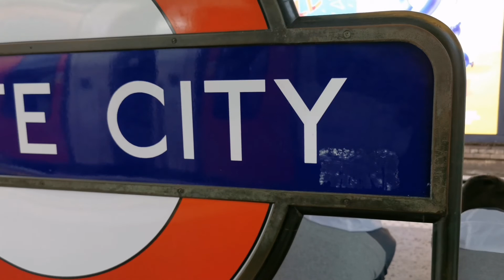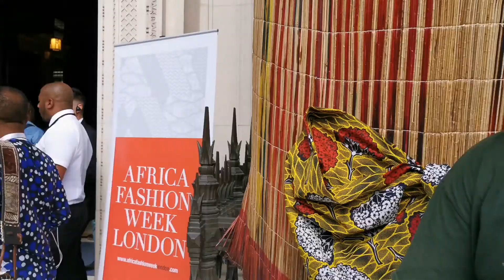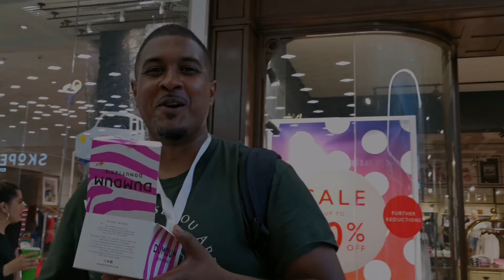Queen Diambi of DR Congo launches her new fashion line at African Fashion Week 2019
Vlog 3, (Pt 1) where I travel to London to Meet up with the Queen Diambi of Congo, Duke Baysee, Terry Riggs of Black Ice TV7 and more at African Fashion Week London 2019. Check out the inspiration talks from Queen Diambi and see her new fashion line.

Follow us as we lead up to the Biggest History Event in the UK for 2019. The Black History Activity Book Launch 2.0 on Saturday 5th October at the New Bingley Hall, Birmingham, B18 5PP.